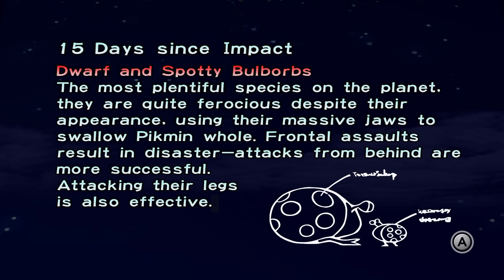Pikmin Episode 14 | To The Moon!!!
Hey everyone, welcome to Episode 14 of Pikmin! In this episode, we returned to The Forest of Hope, hoping to find more ship pieces, so that we can escape to Hocotate. I'll see you all then.

Credit to  @Lime-AID for the incredible thumbnail.